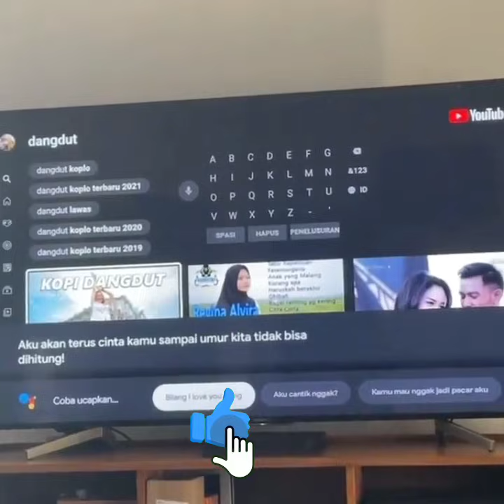Empat Anak Berkumpul‼️Bundil Nathalie Holscer Bahagia Tak Terukur - Sule Family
♦️✔️SELAMAT MENONTONTON